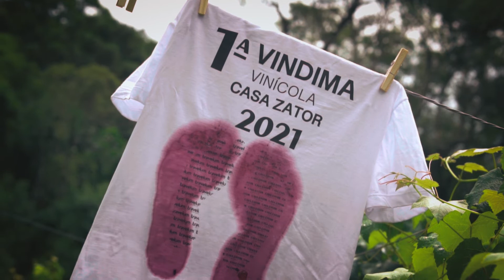Um dia na vinícola - Experiência inédita em Rio Negro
Participamos da primeira vindima da história da vinícola Casa Zator que foi usada com propósito turístico. Uma experiência de um dia inteiro na vinícola, incluindo colheita de uvas, almoço típico italiano e a tradicional pisa da uva.

Uma experiência criada em parceria com a Travelum Turismo, agência e operadora turística focada no turismo de experiência.

Esse é um evento anual, que acontece apenas no mês de janeiro. Gostou e gostaria de participar em 2022? Acompanhe a Travelum através do Instagram, @travelumtur

Siga-nos também no Instagram @tireabundadosofa